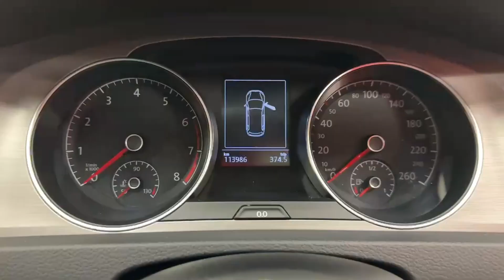10978 - Volkswagen Golf 1.2 TSI COMFORT LINE RefId: 495225